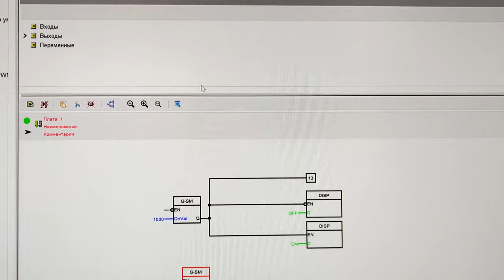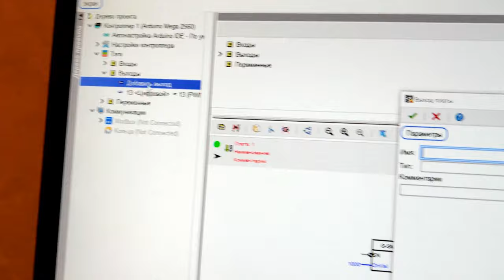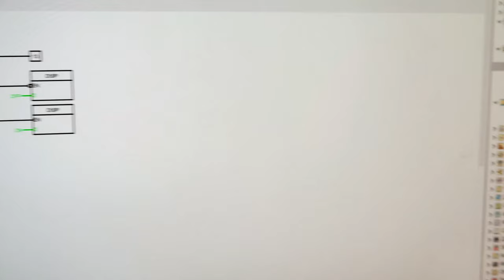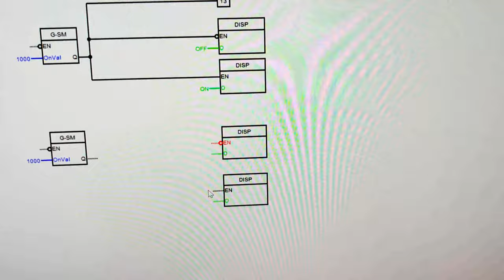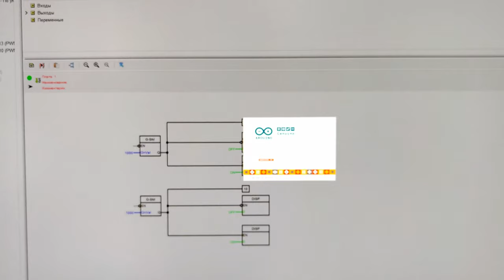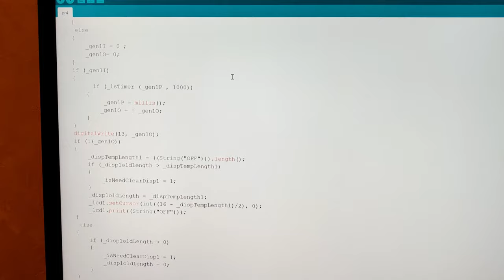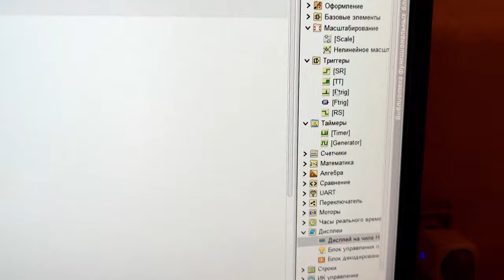FLProg Как сделать отображение на экране вкл выкл реле на ардуино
В этом видео я покажу в FLProg Как сделать отображение на экране состояние реле в определённый момент работы (вкл выкл) реле на ардуино.